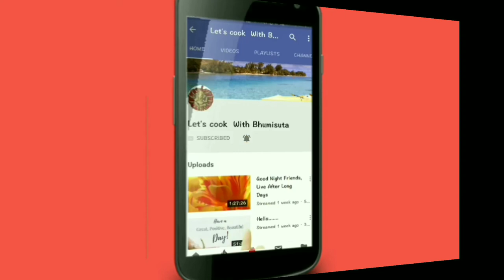Aloo paratha Recipe|| 2 Type of easy Aloo paratha ||इस आसान दो तरिके से वनाइए आलू का पराठा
Ingredients

Wheat flour 1/2kg

Coriander Leaves

aloo paratha recipe in hindi aloo paratha recipe sanjeev kapoor aloo paratha recipe hebbar's kitchen aloo paratha recipe in marathi aloo paratha recipe in tamil
aloo paratha vahchef dhaba style aloo paratha recipe in hindi